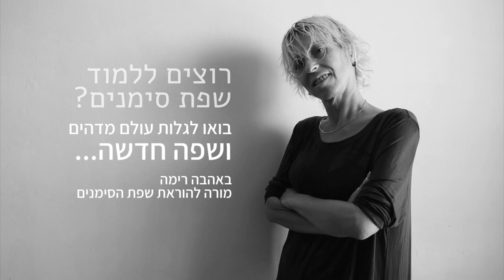VLOG | ברכה לשבת | לימוד שפת הסימנים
צפייה נעימה
בצירוף כתוביות: עברית , אנגלית ורוסית